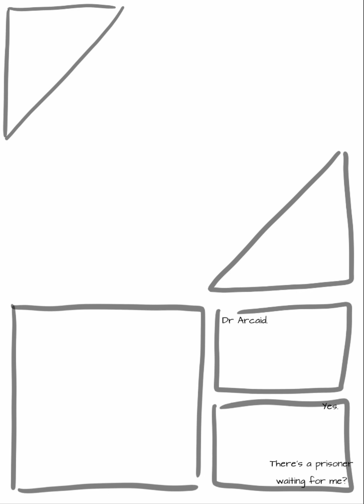WWL: Mistakes With Magic: Pages 50&51 (Webcomic and Speedpaint)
Hello everyone! 2 more pages for scene 6! Not much else to note. Have an amazing week!